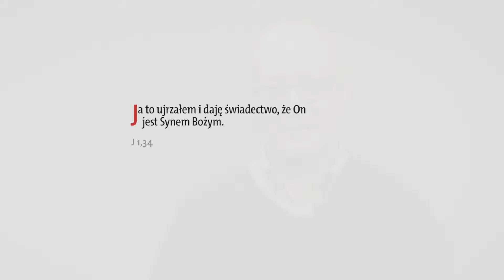Ewangelia z komentarzem. Pracując dla sprawy Bożej, zapominają, Kto jest najważniejszy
Rozważa Andrzej Macura